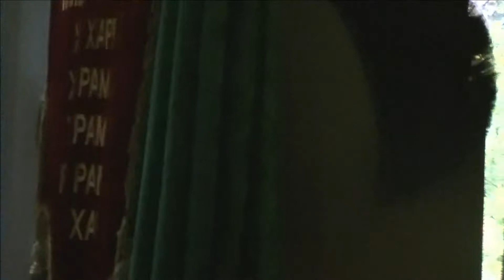Гаура арати-Установление Божеств. Gaura arati-Janmashtami13-Establishment of the Deities.